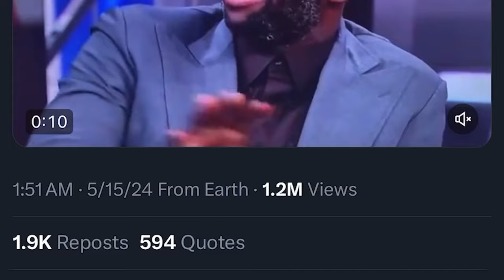The Honest Truth Why NOBODY Can Stop Nikola Jokic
Last night in the NBA Playoffs, The Denver Nuggets defeated the Minnesota Timberwolves with a stellar performance from the NBA MVP Nikola Jokic. He cooked the 4-time Defensive Player of the Year Rudy Gobert with 40 points, 13 assists, 7 Rebounds, and 0 Turnovers. So in this video, I had to explain why Nobody can stop Nikola Jokic. Is he already a top 3 NBA Center of All Time?!

NBA Playoffs, Nikola Jokic Highlights, Nikola Jokic MVP, Nikola Jokic, Nuggets vs Timberwolves Game 5 Highlights, NBA Today, Minnesota Timberwolves vs Denver Nuggets, Anthony Edwards Interview

 Follow my Basketball Instagram Page:

 / surrealbask.  .

 / _willtrill​.  .

 / willbc20​​​​​​​

 / willbc20​​​​​​​

Transcript